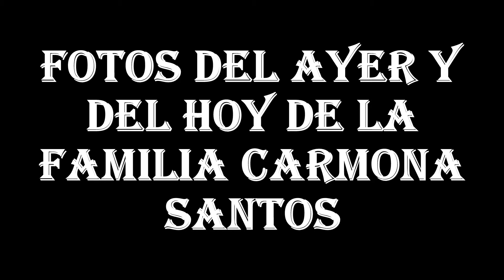VIDEO DEL AYER Y DE HOY DE LA FAMILIA CARMONA SANTOS EN SEVILLA-ANDALUCIA-ESPAÑA-EUROPA